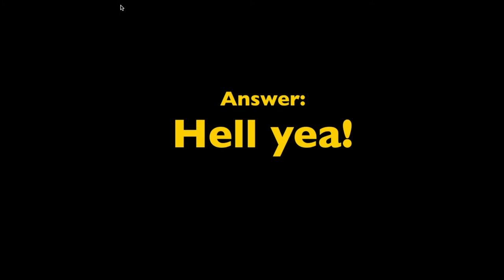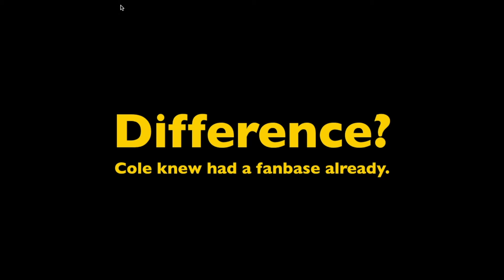Can "bummy" artist images win? (Image series part 3)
3) @BrandMan Sean on Instagram